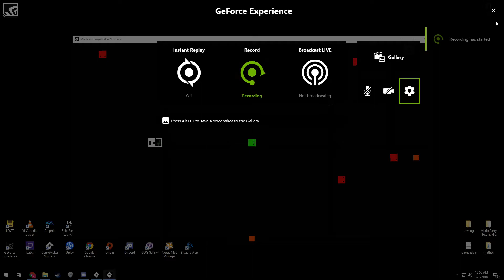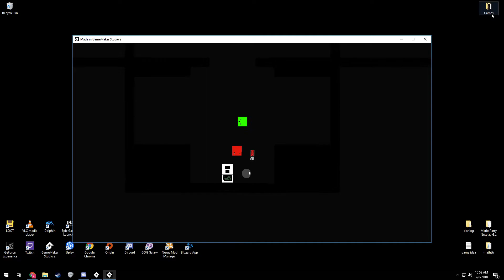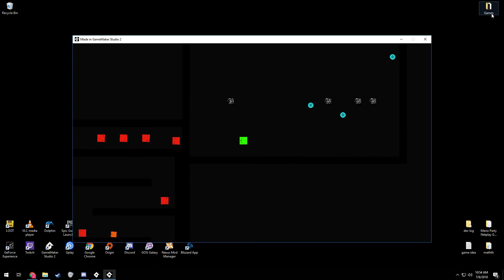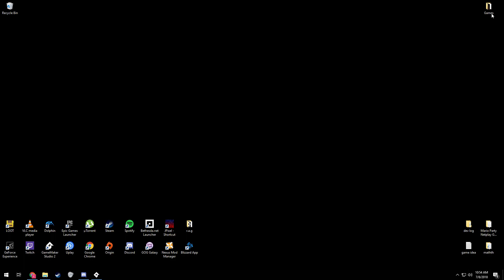r.a.g prototype walkthrough (in case stuck) :)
tell me lies tell me sweet little lies